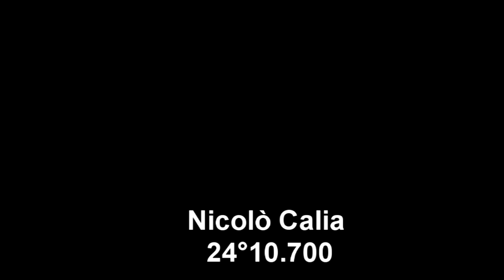EPT Copenhagen 2010 - Main event day 4 - Calia out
Nicolò Calia si piazza 24° e vince 10.700 €